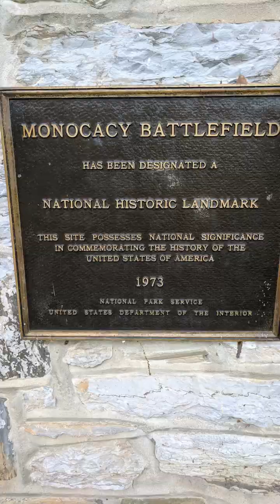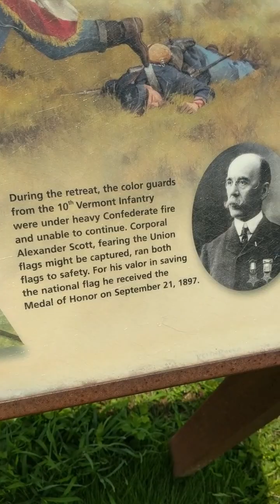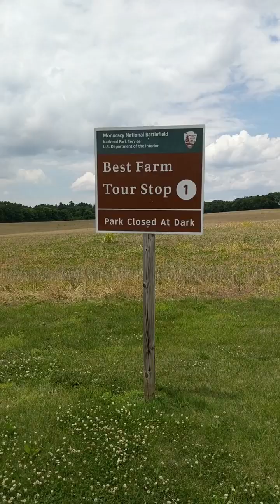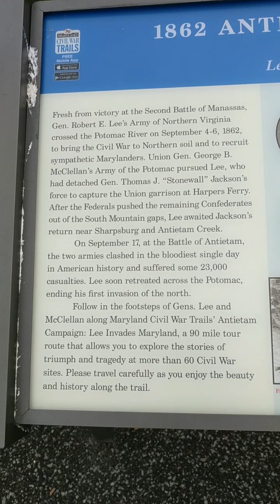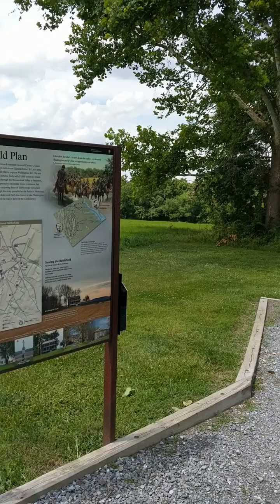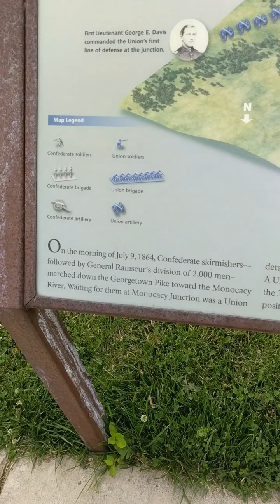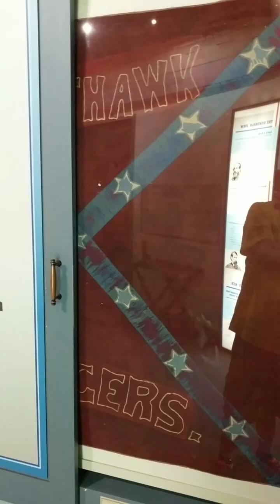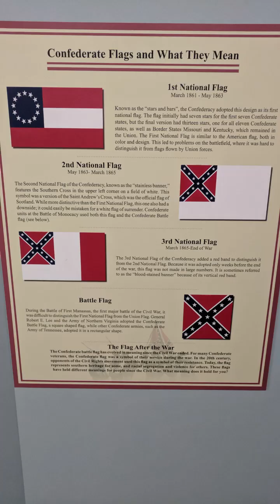Monocacy National Battlefield Visit- VHITV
In today's installment of Visiting History in the Valley, we visit Monocacy National Battlefield, site of a Confederate victory but at a cost of a delay that kept them from capturing DC in the Summer of 1864

Video in 720p